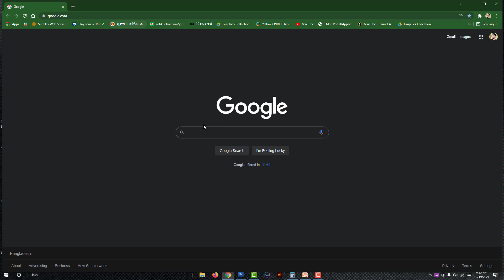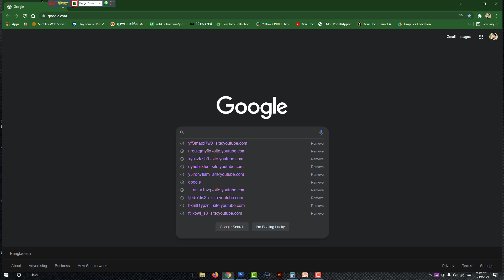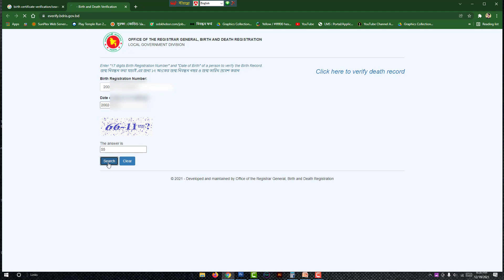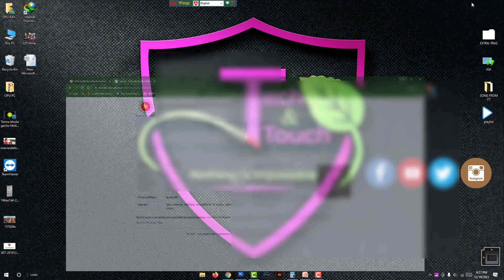জন্ম নিবন্ধন অনলাইন কপি ডাউনলোড -Birth certificate form download pdf Bangladesh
Tag- TechAndTouch #

01 কিভাবে নতুন ভোটার হবেন ? কি কি কাগজপত্র লাগবে ? কেথায় জমা দিবেন Apply For New Voter NID

02  বাবা মায়ের জন্ম সনদ অনলাইন করার নিয়ম মাত্র 5 মিনিটে অনলাইন করুন একদম বিনামূল্য

03 জন্ম নিবন্ধন অনলাইনে না থাকলে কি করবেন   What to do if birth registration is not online

04 জন্ম নিবন্ধন দিয়ে করোনা ভ্যাকসিন / covid vaccine / করোনা টিকা নিবন্ধন

05 বয়স্ক ভাতা বিধবা ভাতা অনলাইন আবেদন ২০২১  Boyskovata Bidhobavata Online Apply 2021

06 বিধবা ও স্বামী নিগৃহিতা মহিলা ভাতাপ্রাপ্তির জন্য ১৫০ টি উপজেলায় অনলাইনে ভাতার আবেদন গ্রহণ করা হচ্ছে

07 নতুন নিয়মে জন্মনিবন্ধন সংশোধন  online birth certificate correction  birth certificate online 2021

08 নতুন নিয়মে বয়স্ক ভাতা বিধবা ভাতা অনলাইন আবেদন ২০২১ Boyskovata Bidhobavata Online Apply 2021

👤🎈  𝑨𝑵𝑻𝑰-𝑷𝑰𝑹𝑨𝑪𝒀 𝑾𝑨𝑹𝑵𝑰𝑵𝑮 :  👺😎